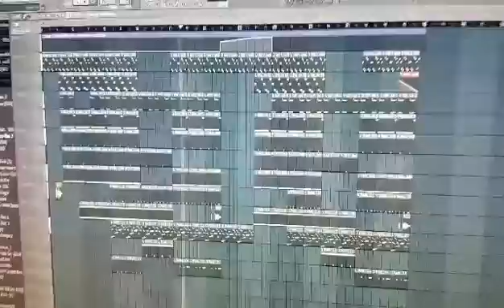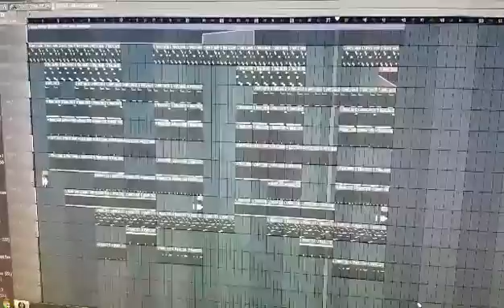Southern Gangsta Making an 808 Mafia Southside Type Beat